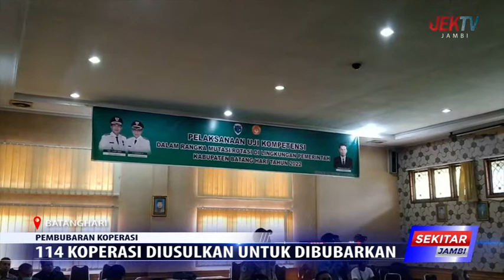114 KOPERASI DIUSULKAN UNTUK DIBUBARKAN